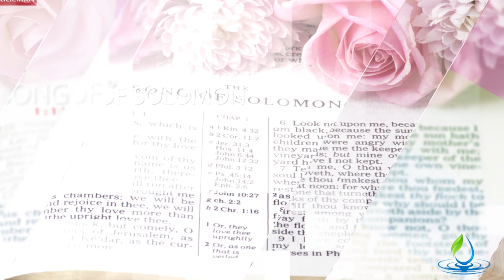Spikenard History and Spiritual Meaning | Essential Oils of the Bible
Spikenard history dates back to biblical times. Spikenard comes from a very rare plant that is usually blended with olive oil for anointing acts of consecration, dedication, and worship.  The Greek word for “Spikenard” means “genuine or pure.”

There are three accounts in the Scriptures of Yeshua being anointed with Spikenard, found in Luke 7:36-38, Mark 14:3, and in John 12:1-3.

Pure Spikenard is a very costly spice and the word “nard,” used in the King James Version, is from the Hebrew word nard meaning “light.”  The Scriptures describe Yeshua in Mark 9:3, when He was transfigured and His whiteness was beyond any earthly whiteness.

Those desiring to become the spotless Bride of Messiah must walk in purity and light, burying sins at the stake.  With His life broken, He doesn’t leave believers alone to “waste away.”   Instead, the oil, symbolic of the inner working of the Ruach HaKodesh, has been poured out, so believers can live a life that is rich with a sweet, heavenly fragrance.  Song of Solomon 1:12 says, “While the king sitteth at his table, my spikenard sendeth forth the smell thereof.”

The King is sitting, symbolic of His finished work at the cross.  He invites His Bride to come and join Him for a feast at His table.  Here is a picture of the Bride and her fragrance is emanating out of her spirit in worship to the King’s provision.  It is a heavenly fragrance all should possess.

Solomon’s prophecy was fulfilled a thousand years later in John 12:3, where the Bible tells how Spikenard essential oil was used to anoint Yeshua, the pure and spotless Lamb, just days before His death and burial: “Then took Mary a pound of ointment of spikenard, very costly, and anointed the feet of Jesus, and wiped his feet with her hair: and the house was filled with the odor of the ointment.”

Some of the disciples were very indignant with the “waste” of costly oil, as it may have cost this woman as much as a whole year’s wages.  But Yeshua rebuked them and said she had done good work, preparing Him for His death.  And her deed would be remembered wherever the Gospel would be preached.